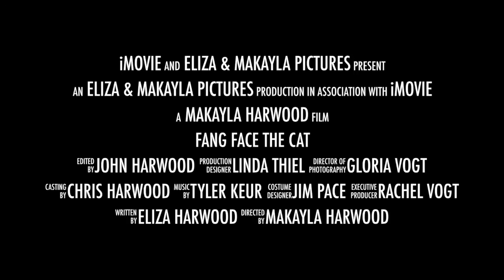FANG FACE THE CAT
A funny preview to a pretend movie about a cat that attacks its owner whenever it has to take a bath. Clips taken from the television show: My Cat From Hell - to compliment their show!